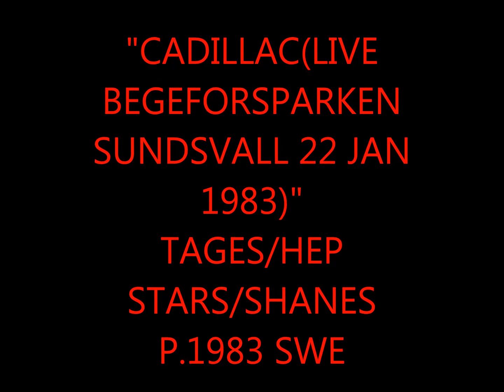"CADILLAC" LIVE BEGEFORSPARKEN SUNDSVALL 22 JAN 1983 TAGES/ HEPSTARS/ SHANES P. 1983 SWE